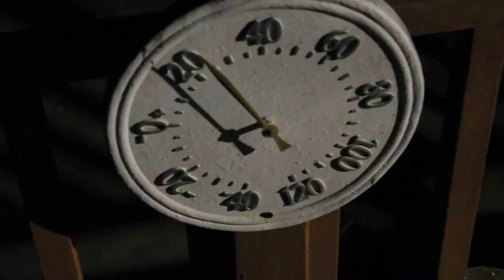Crazy Windy Snow Weather!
I managed to get some videos today at the farm but I will upload them tomorrow going to bed early. we had a guest of wind at 75 mph tonight i should have filmed it never seen wind that strong.